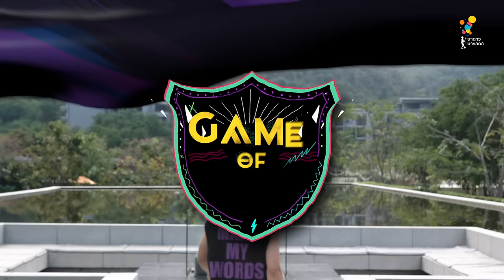Special Character : JAMES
พบกับพิธีกรพิเศษสุด Hot ของรายการ Game Of Teens ประจำเดือนกุมภาพันธ์นี้..

เจมส์ ธีรดนย์
"เหตุผลที่ต้องมี.. พิธีกรพิเศษ
เพราะพิธีกรธรรมดามันไม่พิเศษ"

Game Of Teens ทุกวันอาทิตย์
เวลา 11.00 น. ทาง
เริ่มวันอาทิตย์ที่ 5 กุมภาพันธ์นี้